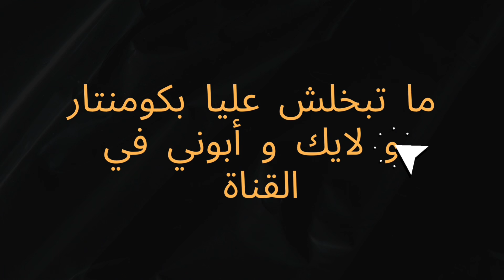Memes DZ Compilation | ميمز جزائري 2023 كوارث تيك توك (دير كيتمان)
Friday memes
 Funny clips
 Funny clips for reaction
 Sunday memes
 Thursday memes
 Monday memes
 Eid memes
 Funny Christmas memes
 Tweaking memes
 Post-Ramadan memes
 Breaking fast memes
 funny memes
 memes 2023
 Funny clips
 Funny clips 2023
 Thursday memes
 Miscellaneous memes
 Ramadan memes
 Funny memes in Ramadan
 the third episode
ميمز جزائري
ميمز dz
هشام كوك
شوشع
البعبع
اسيست بوعناني
كريستيانو ضد ميسي
هدف محرز
ميمز العرب
النصر
تبون
ميسي كاس العالم
فرنسا ضد الأرجنيتن
هدف ميسي
هدف كريستيانو
هدف رودريغو
بايرن ضد برشلونة
ميمز الجزائري
maroc contre algerie
هدف بلايلي
ميمز جزائري
مدلل الفيفا
نابولي يا سلام
الحديد و الحقرة
ميمز الجزائر
ميمز انمي
بنغلاديش
ميمز بنغلاديش
كلاش فلان
disco maghreb
dj snake
ميمز جزائرية
ميمز المتابعين
ميمز الانمي
ميمز bts
ishowspeed
speed
speed clips
speed sewi
sewey
sewi
siuuuu
cristiano goal today
هدف رونالدو ضد لوكسمبورغ
ksi sidemen
memes are nice
memes that make you happy
bangladesh
memes bangladesh
flenn bangladesh
mim's bet
mimoza biljka
mommaz boyz
mims college mancherial
mims choreography
ميمز عيد الأضحى
ميمز dz
dance moms
dancin ميمز
ميمز gta
mimoza group
mimoza gjoni
mimoza gjikola
mims guilt
mimosa gasy
mimoza gashi
فيديو مضحك
messi left
messi
رحيل ميسي
ميسي
ميسي يغادر برشلونة
فيديو مضحكة
memes dz
memes algérien
memes songs
memes algeria
memes algerian
memes arabic
memes algerie
memes
memes anime
memes america
memes algerie امراة
memes american
memes bts
memes best
sexy
youppi
trapking
zedk
memes beatbox
memes compilation
memes clean
memes compilation v52
memes crying
memes clips
memes dank
memes de mira
memes english
memes editor
memes ending song
memes evolution
memes edits
memes funny
memes free fire
memes filipino
memes funny videos
memes fbi
memes feminism
memes government
memes games
memes gamers
memes granny
memes gacha
memes halal
memes houssem
memes hot
memes hamster
memes history
memes intro
افريقي
كاس جي
algeria mimis
algeria mims
algerian memes
kas jus
memes 9raya
memes 3om9
memes bla tyaha
memes anime
memes عميقة
memes بلا تطياح
memes القرايا
memes الدخول المدرسي
memes المعدلات
memes الدراسة
memes clasico
memes الكلاسيكو
memes mnanauk
memes الرعد
طاء طاء كني
memes morroco
memes arab
memes العرب
ميمز العرب
hanody awsome memes
dank memes
memes daily
dank memes
memes daily
memes espanol
anime memes
memez dz
memes arab
dahk dz 2020
riyad mahrez
memes bandaritaX
تضحك تخسر
فخر العرب
ميمز العرب 2020
ميمز الجزائر
ميمز رونالدو ميمز ديدين كلاش
ميمز منانوك
  coffin boys ghana
memes 2023
memez
dank memes
amin raghib
 memes daily
Quarntine memes
memes corona
coffin boys meme
deep memes
english memes
best memes
you cringe you lose